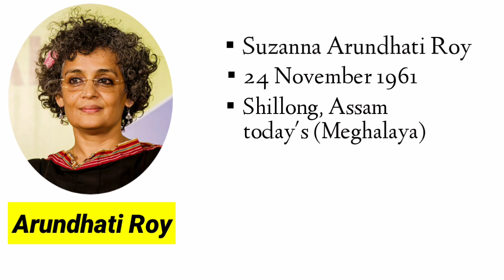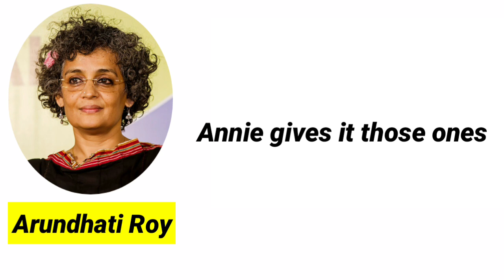Arundhati Roy Life Man Booker Prize